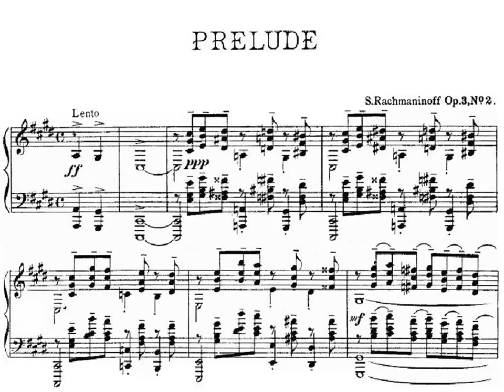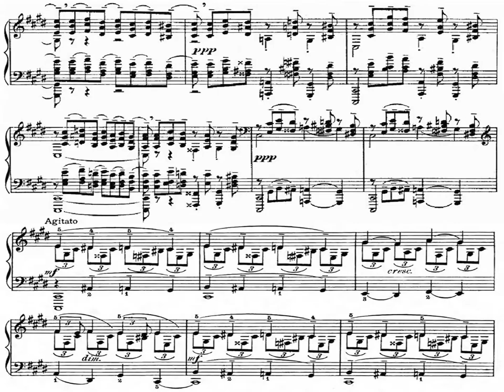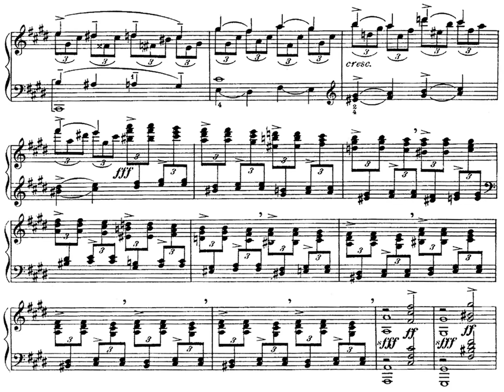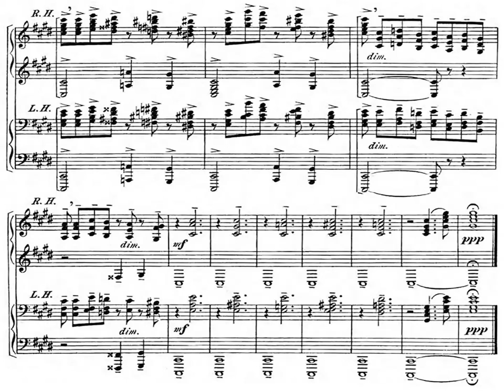[Roman Boldyrev, 2x{SCORE+LIVE}] Rachmaninoff: Prelude in c-sharp Op.3 No.2, LIVE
Prelude in c-sharp Op.3 No.2
LIVE RECORDING

0:00 SCORE-VIDEO
4:03 LIVE-VIDEO

Piano: Roman Boldyrev (2000-)